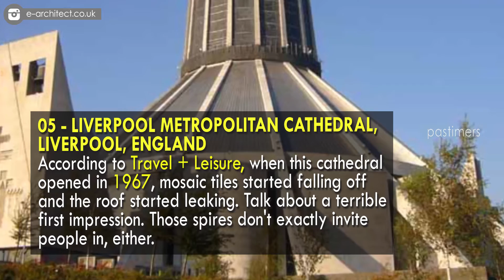10 Ugliest Buildings In The World || Pastimers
As any designer knows, there are some ideas that simply look better on paper than in actuality. For that reason, Building Design, a British architecture website, awards the Carbuncle Cup – an honor bestowed upon the worst building of the year. This year, the site derided Lincoln Plaza, a 31-story luxury residential building in London, going so far as to say that it's "a putrid, pugilistic horror show that should never have been built.